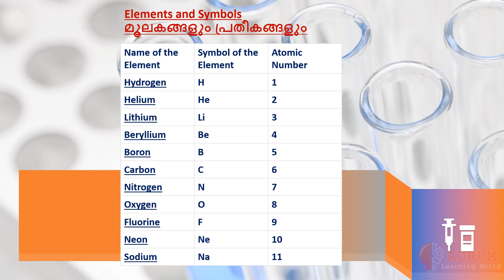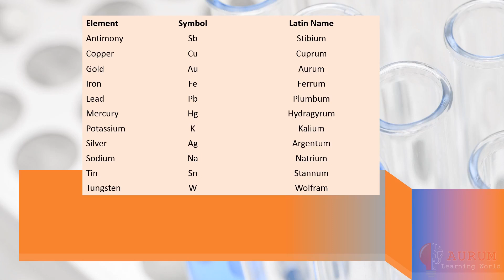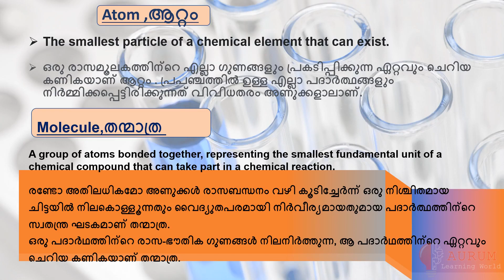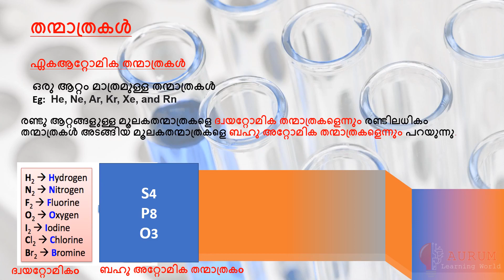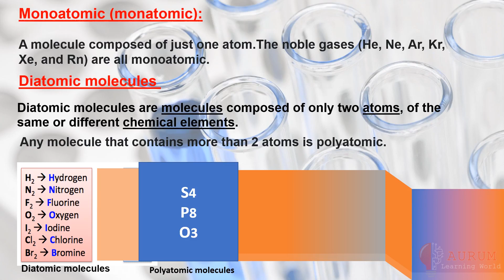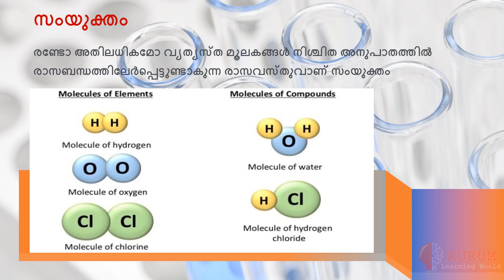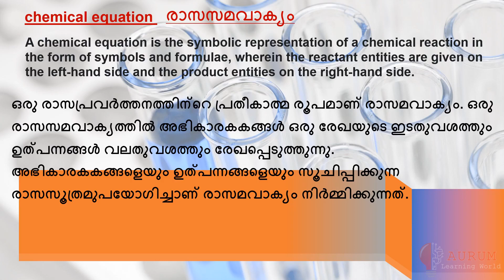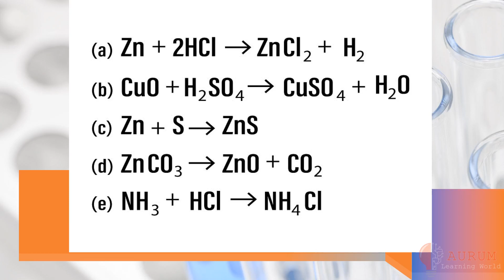9th Standard | Chemistry | English / Malayalam Medium | SCERT Syllabus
9th Standard | Chemistry | English / Malayalam Medium | SCERT Syllabus
Revision fo 9th stranded
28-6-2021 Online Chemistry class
• Worksheet
• Detailed study
• More Examples
• Notes
• Revision